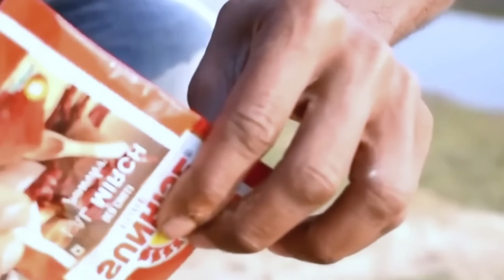Must Watch New Funny Video 2021_Top New Comedy Video 2021_Try To Not Laugh Episode_60By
______________Disclaimer_______________

This is just one of the videos with entertainment content made by our team "Please don't try this at home" We will not be responsible for the actions that you have caused.